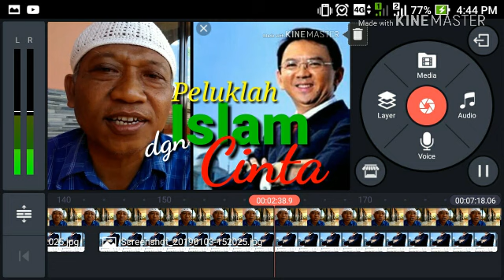AHOK, PELUKLAH ISLAM DGN CINTA. Ahok Masuk Islam (di mata Tukang Donat Kentang)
Dokumentasi intelektual Yudi Pramuko,
Tukang Donat Kentang/Tukang DONAT INTELEKTUAL

Kamis, 26 Rabiul Akhir 1440 H
3 Januari 2019. (Selesai upload 17.57 WIB)

Pelatihan Menulis Buku dengan Kecepatan Cahaya ?

Transfer Rp 99.000, -
BRI SYARIAH 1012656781 *Kode Bank 422* a/n Yudi Pramuko

Lokasi :

Pelatihan Sarehat (Sarekat Hati Sehat):
Pesantren Ojolali (Tahfizh al Quran, Matematika dan Inggris)
d/a Kampung Tajur Rt 02 rw 04, Desa Pamegarsari, Parung, Bogor, Jawa Barat

Waktu:

PELATIHAN Setiap AHAD Jam 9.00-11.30

Khusus Ahad, pekan ke 2 (dua), semua alumni youtuber SAREHAT ngumpul, sharing, saling memperkuat, membahas konten video yg bisa bikin subscribers MELOMPAT, sehari nambah seribu subs! Gimana caranya? Datang, sebulan sekali.

AHAD PEKAN  KE 2 ( DUA).PK. 09.00 SD LOHOR.
SEPANJANG TAHUN.

INSYA ALLAH.

...MENJADI MUJAHID DAKWAH LEWAT YOUTUBE BERBASIS HATI SEHAT, QOLBUN SALIM.

Jadilah,
bagian dari sejarah dakwah semesta...

JADILAH YOUTUBERS BERBASIS HATI SEHAT, QOLBUN SALIM...

Pelatihan Sarekat Hati Sehat berlangsung setiap pekan, sepanjang tahun. Silahkan daftar, dgn tiket masuk yakni.

1. Setorkan rekaman wajah dan suara bacaan syahadat dan artinya, al fatihah dan identitas, nama dan ttl. Kirim rekaman ke wa yudi pramuko

2. Transfer Rp 99.000 (Snack & Makan Siang)

Khusus pekan ke 2, hari ahad, pukul 09. Sd selesai Khusus sharing para alumni pelatihan Sarekat Hati Sehat. PEKAN KE 2 (dua).

Silakan datang!
Membawa 2 (dua) nasi bungkus.

Satu bungkus, untuk makan siang sendiri.satu bungkus, disedekahan ke yatim dhuafa, janda, duda, tukang sampah, tukang ojek di Parung.

TUKANG Donat Kentang

KISAH HIDUP YUDI PRAMUKO.

Yudi Pramuko  mengajarkan al Quran dg fasih dan benar.
Pengajian remaja Pesantren Ojolali.

Usai dagang donat di pagi hari, 06.00  sd 09.00, Yudi Pramuko melangkahkan kaki, menuju sungai sejarah.

Ia pergi ke Danau Setu, 50 meter dari Perum Griya Brandweer, tempatnya mangkal dagang donat donat kentang.

Di danau ia, mengubah kempompong jadi kupu-kupu. Sang kupu itupun, terbanglah mengelilingi dunia.

Di tepi danau indah itu, Yudi Pramuko ibadah. Ia shooting. Tangan kanan menjepit sisi android.

Tak lama.

Pulanglah ia. Mengedit rekaman.

BISMILLAH!

Semesta berguncang!

 Usai senja tenggelam, sang Tukang Donat Kentang itu...
...tersungkur, memberikan segalanya, mengabdikan diri, jadi guru ngaji

di pesantren Ojolali
yg dia dirikan sendiri,

Jaga lampu lima watt tetap menyala, ujar Mohammad Natsir (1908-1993).

Ia mimpin sholat maghrib.
Ia mimpin sholat Isya.

Santri remaja Ojolali ...
Wajah mereka bercahaya
Memantulkan
Cahaya Quran

Hati mereka girang!
Mereka bawa pulang
...Donat kentang.

Salam santun dari Tukang Donat Kentang,
Youtuber tertua di alam semesta.

Judul buku:
1.000 MOTIVATOR BESAR DUNIA, YANG BIKIN ARUS SUNGAI BERBELOK

KARYA : YUDI PRAMUKO, PRESIDEN & FOUNDER ORMAS INDEPENDEN SAREKAT WIRAUSAHA ISLAM TERPADU (SWIT), Gerakan Dakwah dan Ekonomi Syariah (since 2005),

1. Atta Halilintar!
2. SM Kartosuwirjo!
3. Ulil Abshar Abdalla
4. Mohammad Natsir!
5. Buya HAMKA!

6. Yazid Abdul Qodir Jawaz
7. BJ. HABIBIE!
8. Joko Widodo
9. SOEKARNO!
10. ABRAHAM LINCOLN

11. PICASSO
12. SUSILO BAMBANG YUDHOYONO
13. ERASMUS
14. MICHAEL ANGELO
15. ADI HIDAYAT

16. ABDUL SHOMAD
17. AA GYM
18. HASAN AL BANNA
19. OBAMA
20. SYEKH AHMAD YASSIN

21. Rembrant
22. Basuki Abdullah
23. LEONARDO DA VINCI
24. ANDREA HIRATA
25. PRAMOEDYA ANANTA TOER !

26. YUSRIL IHZA MAHENDRA
27. BASUKI TJAHAYA PURNAMA
28. GOTHE
29. MOHAMMAD HATTA
30. KARL MARX

31. JAMULUDDIN AL AFGHANY
32. SAYYID QUTB
33. IBN KATSIR
34. IMAM NAWAWI
35. IMAM NAWAWI AL BANTANI

36. ROCKY GERUNG
37. ARIFIN ILHAM
38. IBN HAZM
39. IBN RUSYD
40. AL QURTUBHI

41. AL AROBI
42. JALALUDDIN RUMI
43. HOS TJOKROAMINOTO
44. Haji Agus Salim
45. Kasman Singodimejo

46. IMMANUEL KANT
47. Sutan Syahrir
48. KARNI ILYAS
49. KOLONEL SANDERS
50. KH. HASYIM ASY'ARI

51. A. HASSAN
52. AYATULLAH KHOMAENI
53. KH. AHMAD DAHLAN
54. ABDULLAH AZZAM
55. ERDOGAN

56. VAN GOGH
57. Jurgen Habermas
58. Sutan Syahrir
59. THOMAS S. KHUN
60. IMANUEL KANT